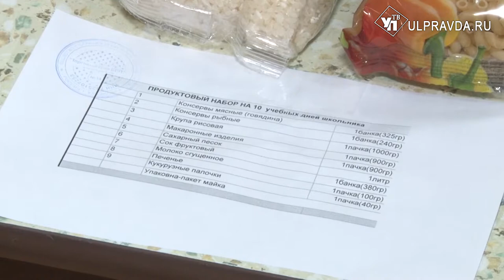Сколько стоит и как рассчитывается продуктовая помощь для школьников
В этом учебном году наборы выдаются впервые. Начали выдавать на каникулах, но всем не успели. На эти цели из городского бюджета направлено около 13 миллионов рублей.